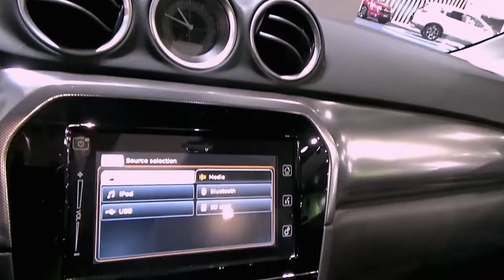NEW 2020 SUZUKI VITARA KATANA - SUPER BEST CAR INTERIOR AND EXTERIOR FHD